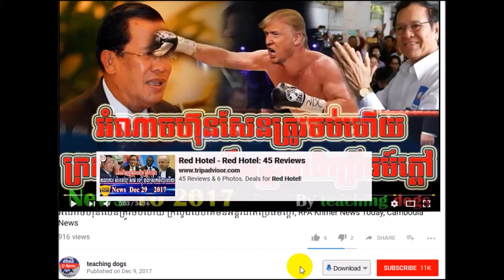លិទ្ធិប្រជាធិបត្តេយ្យនៅកម្ពុជាកំពុងតែបាត់បង់ដោយហ៊ុន សែន, RFA Khmer News Today, RFA Khmer Radio